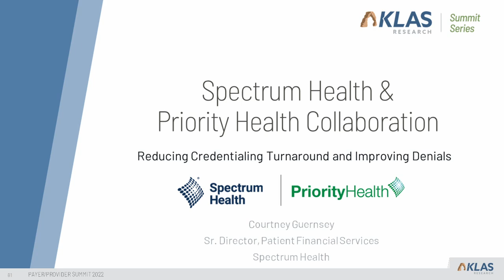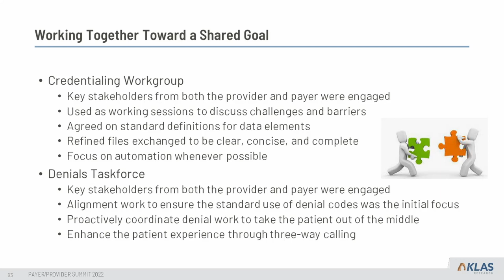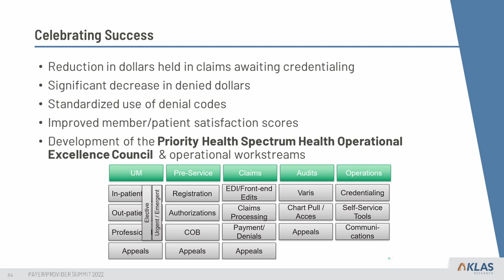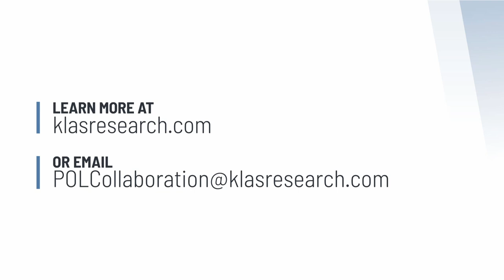Spectrum Health & Priority Health Collaboration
K2 Collaborative Points of Light 2022 Award Winner

Courtney Guernsey, Sr. Director of Patient Financial Services at Spectrum Health, speaks on the collaboration with Priority Health. Courtney touches on some of the shared goals on credentialing workgroups and denials taskforce. She mentions the great collaborative effort shared in refining the files exchanged to speed up the credentialing process, another key factor was in agreeing on standard definitions for data elements.